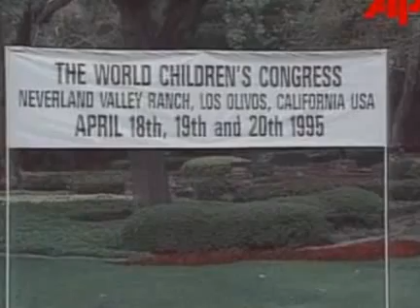The Media & Children invited to 1995 Neverland to meet Michael & Lisa Marie